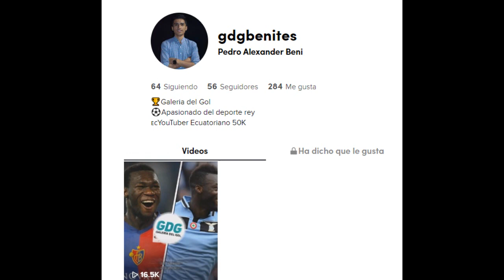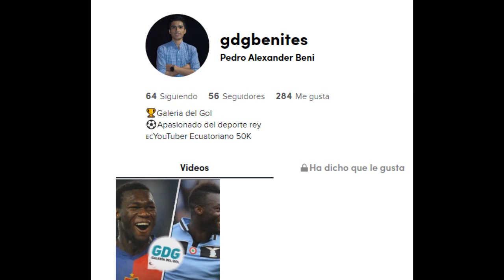ALINEACION de BSC para INICIAR el 2021| CAICEDO a EUROPA |Repetto alineará con 2 DELANTEROS?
SÍGUEME